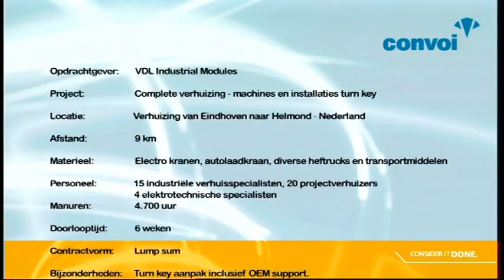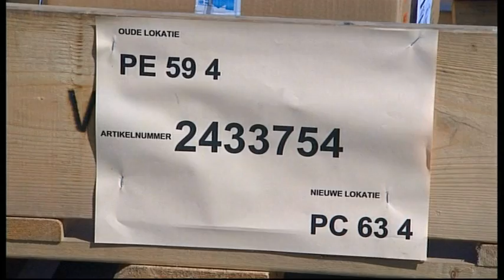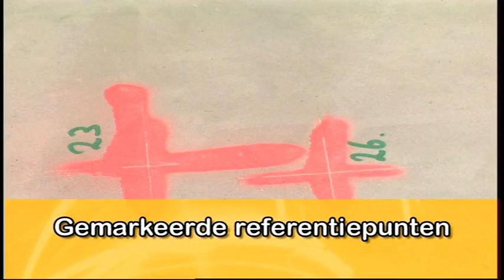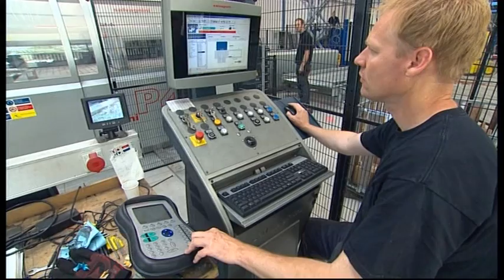Convoi - Turnkey verhuizing VDL Industrial Modules (NL)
Convoi heeft voor VDL Industrial Modules een unieke opdracht uitgevoerd. Het betrof een volledige verhuizing van Eindhoven naar een nieuw pand in Helmond, waarvoor zowel de kantoren, machines als de magazijnen verhuisd zijn. Alleen het magazijn bestond al uit 3.700 palletplaatsen en 11.000 legbord-locaties.

Diverse machines zijn op turn-key basis verhuisd, waaronder Trumpf laser snijbanken, ponsmachines en kantbanken alsmede een Salvagnini P4 en een buigbank. Door de flexibele houding van Convoi is het project succesvol afgerond en is het gehele bedrijf verhuisd; van bureaustoel, computer en koffiemachine tot het volledige magazijn en de diverse machines.

Deze film geeft een mooie impressie van dit project. Voor meer informatie